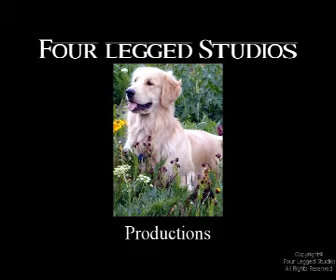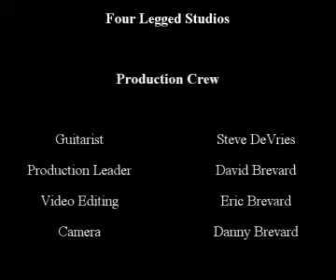Charis 164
Steve DeVries playing on a Charis Small Jumbo Cutaway. The back and sides are Brazilian Rosewood with an Adirondack Red Spruce top.

The songs are:
Home At Last - Stories Without Words
Uncle Paddy Comes to Town - Stories Without Words